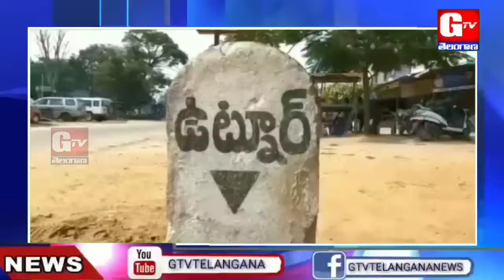పండర్ పూర్ యాత్ర: ZP చైర్మెన్ రాథోడ్ జనార్థన్ నృత్యాలు l GTV TELANGANA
భక్తి పాటల మద్య నృత్యాలు చేసిన ZP చైర్మెన్ రాథోడ్ జనార్థన్ l పండర్ పూర్ యాత్ర సన్నాహాక కార్యక్రమం ...